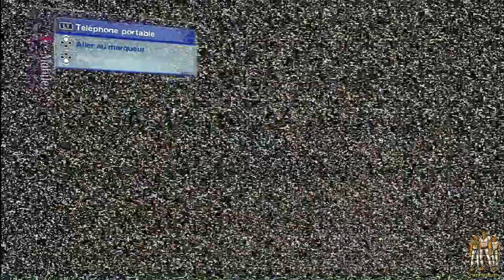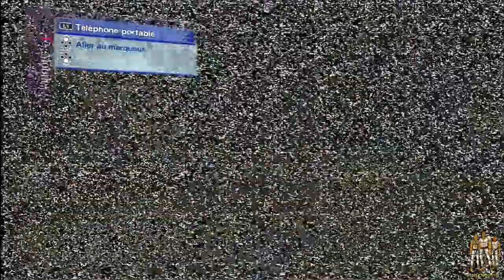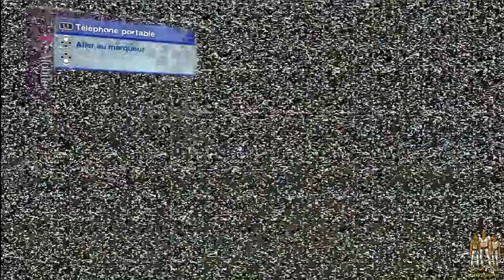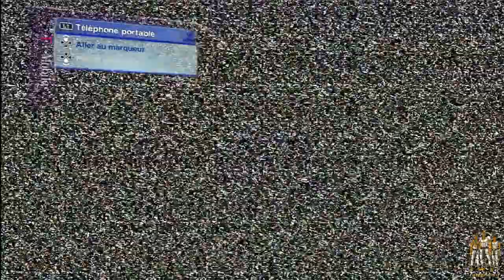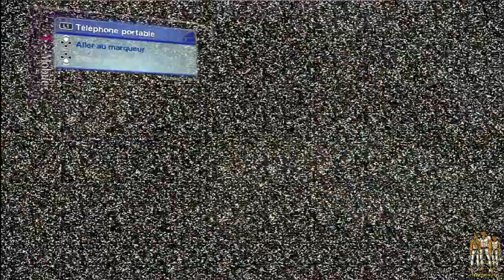Weekly ép22 Skate 2 p1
Vingt-deuxième épisode des Weekly avec une nouveauté dans les Weekly : Skate 2. Alors sortez vos "planches à roulettes", ça va grabber sévère :hap: